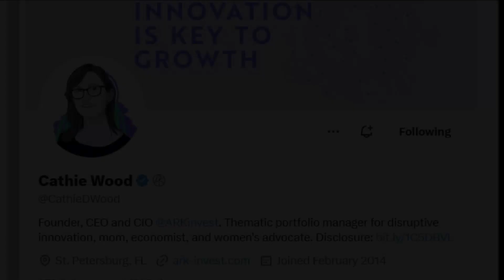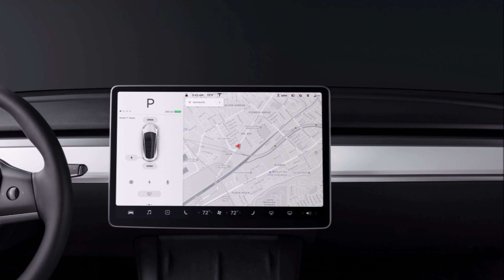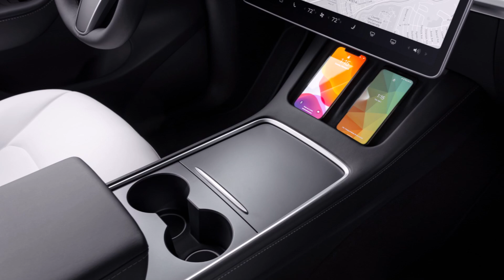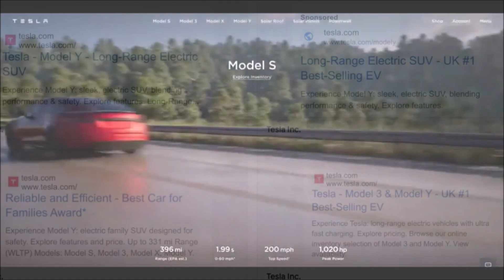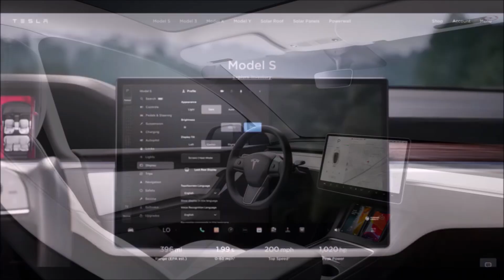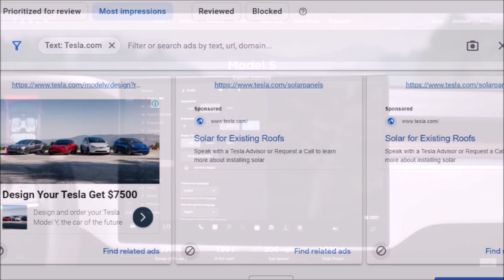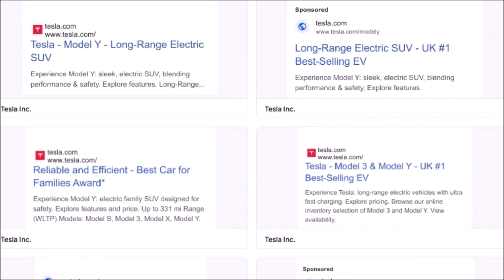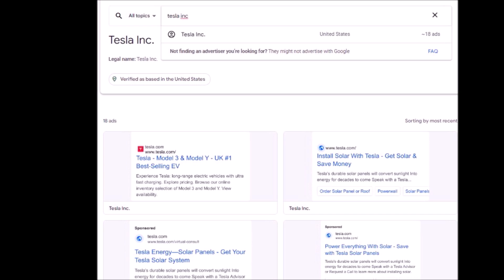Cathie Wood's New Bold Bet: Tesla's Rise as an AI Leader, Revealed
ARK Invest's Cathie Wood looks at Tesla neither as car company, nor as tech company, that's why she is so invested in Tesla.

Investors are divided on Tesla's future direction, with some emphasizing its position as an electric vehicle (EV) leader while others see it as an artificial intelligence (AI) frontrunner. Cathie Wood, the founder of Ark Invest, firmly believes in Tesla's potential as an AI leader. Wood's bullish stance on Tesla is well-known, as she considers it the "biggest AI play out there," projecting potential revenue of up to $10 trillion by 2030 through an autonomous taxi business that is yet to materialize.

In line with Wood's vision, Tesla has made significant strides in expanding its compute capacity. The company aims to achieve 100 exaflops by 2024, which is a twentyfold increase from its previous projection in September. To achieve this, Tesla plans to scale its capacity from 14,000 Nvidia A100 chips to an equivalent of 300,000 of the same chips. This ambitious endeavor positions Tesla as a potential contender to become one of the world's largest AI training companies.

Ark Invest's confidence in Tesla's AI potential is reflected in its substantial stock ownership. The Ark Innovation ETF alone holds over 3.5 million Tesla shares valued at more than $860 million. Wood's conviction stems from her belief that autonomous vehicles, powered by AI, will revolutionize the transportation industry and drive explosive growth.

As the debate continues between Tesla's EV leadership and its potential as an AI powerhouse, Cathie Wood remains steadfast in her conviction that Tesla's future lies in AI. With Tesla's relentless pursuit of technological advancements and its ambitious plans for AI-driven growth, the company's trajectory is poised to reshape industries and capture the imagination of investors worldwide.